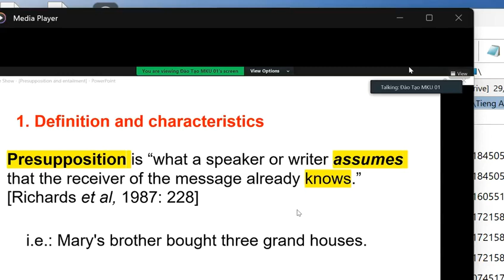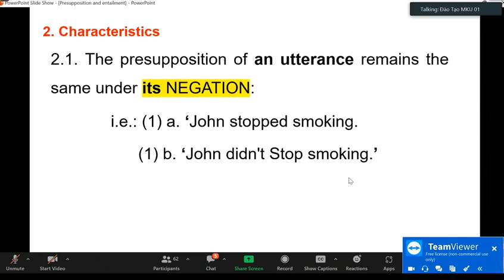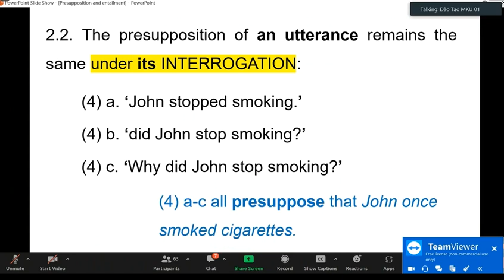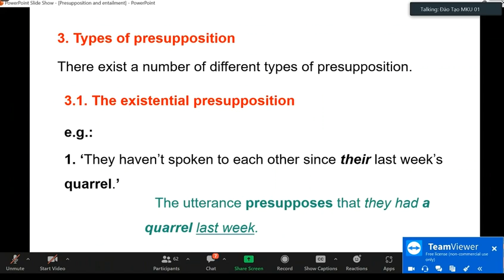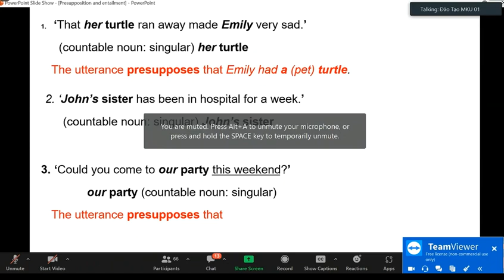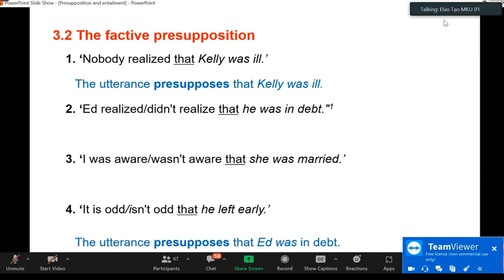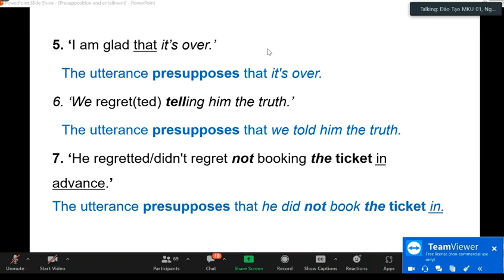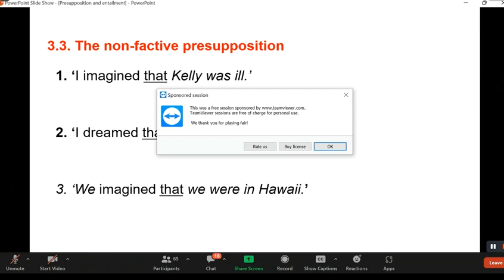Pragmatics (ngữ dụng học) - Part 3